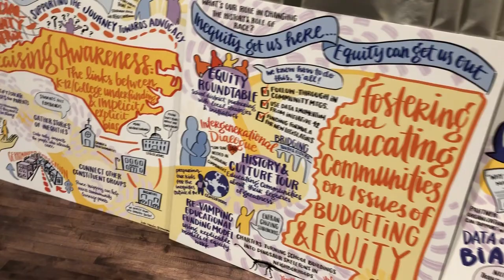SEF's Southern Policy & Practice Infographics